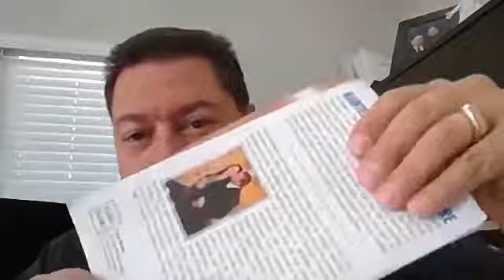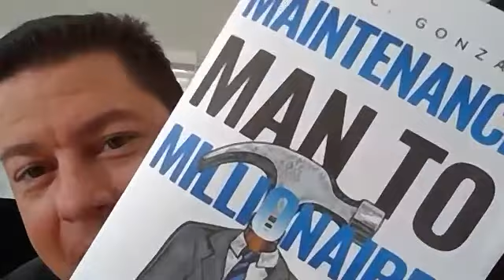Maintenance Man to Millionaire: 44 Units to 6,500 via Syndication in 15 years